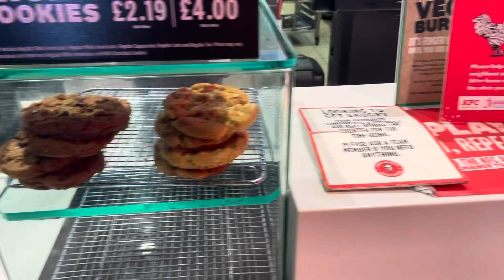KFC in Eltham series 23 like comment below subscribe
KFC in Eltham series 23 like comment below subscribe thank you for watching hope you Enjoy it subscribe to my channel subscribers to go up to 700 subscribe now haven’t subscribed your help the channel ￼